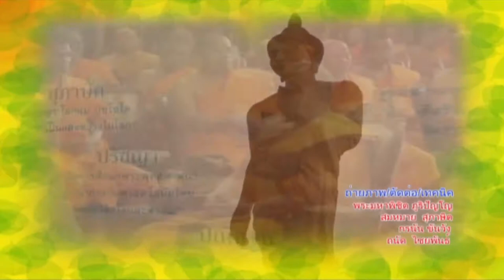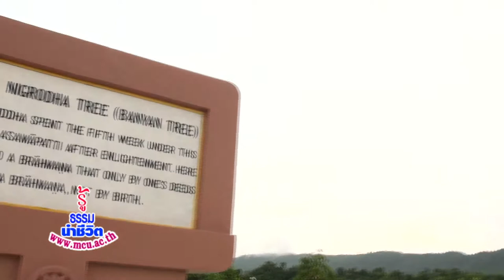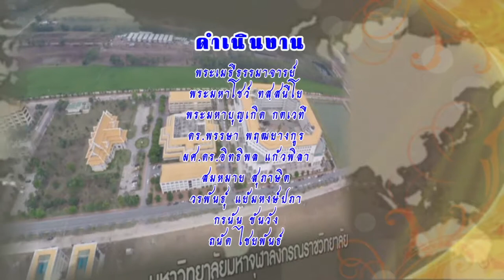MCU_รู้ธรรมนำชีวิต อาสาฬหบูชา ออกอากาศ 28 ก.ค.58